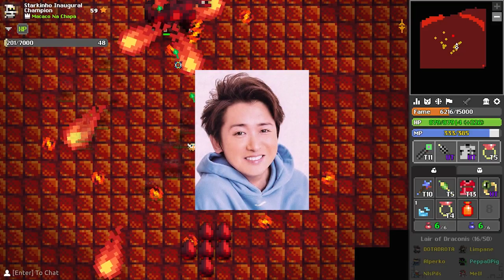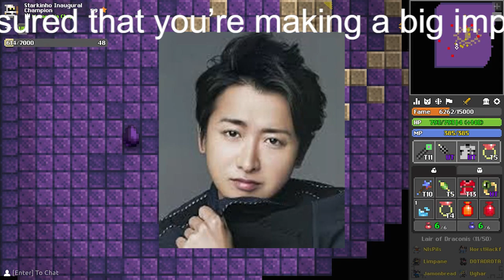【嵐】大野智の“サイドビジネス”報道で嵐25周年コンサートは絶望的に！「ジャニーズは副業禁止」の重い足枷で遠のくグループ活動復帰